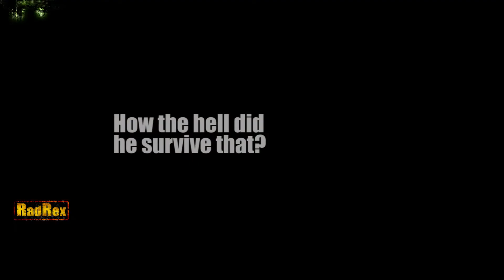Battlefield3 WTF - Episode 1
A series of my and other peoples fails and weird moments that I see while playing Battlefield 3.